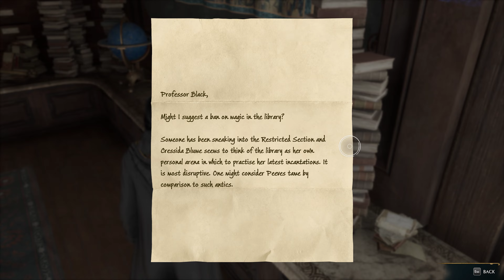Hogwarts Legacy - Hufflepuff 100% Walkthrough part 2 - 4K 60FPS No commentary